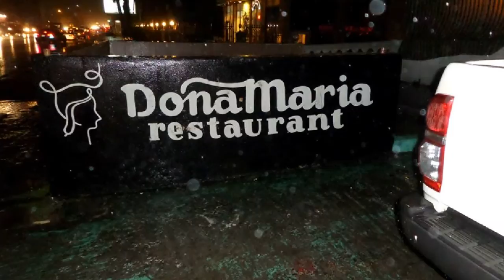Liberia is changing 2013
Ma Ellen is doing a great job!! We need to keep on this path... Some pictures are from the please visit them.